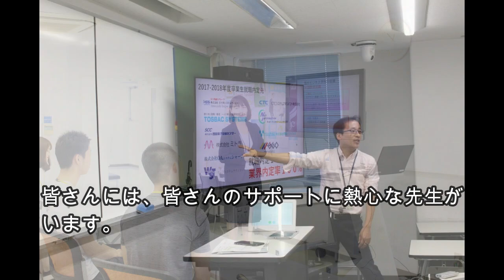穴吹カレッジ 高松 新入生のみなさんへ ～穴吹コンピュータカレッジ／穴吹ビジネスカレッジ～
新入生のみなさん、ご入学おめでとうございます。
校長先生から新入生の皆さんへ向けたメッセージです。